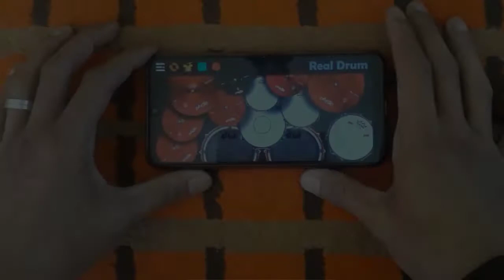TO THE BONE | PAMUNGKAS | REAL DRUM COVER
Video drum cover lagu To The Bone - Pamungkas menggunakan aplikasi drum android : Real Drum

• Backing Track Guitar : Real Guitar Apps
• Backing Track Bass : Real Bass Apps

Original Song
To The Bone - Pamungkas

Buat kalian yang hobi main drum tapi gak punya drum, aplikasi Real Drum ini sangat cocok buat kalian.
Real Drum bisa didownload gratis di Playstore dan Real Drum sangat mudah untuk dimainkan dimana saja dan kapan saja.

Bagi saya bermain Real Drum sangat menyenangkan.. apalagi buat ngisi waktu luang.

Buruan download aplikasi Real Drum dan mainkan drum di hapemu.

TO THE BONE (lirik)

I want you to the bone, ooh, ooh, ooh, ooh
I want you to the bone, oh, oh, oh, oh

Maybe if you can see
What I feel through my bone
Every corner in me

I want…

Semoga terhibur..Hopefully Enjoyed